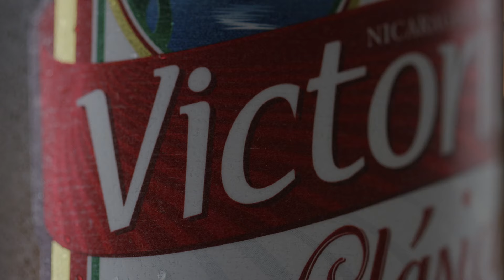¿Sabés qué significa el Lago Xolotlán en la etiqueta de Victoria Clásica? 🌴🍺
Nuestra ilustración del lago Xolotlán, cuenta una gran historia.
Dale play a nuestro video, destapá la primera cerveza de Nicaragua y conoce un poco más.